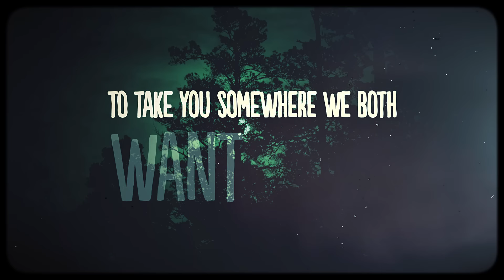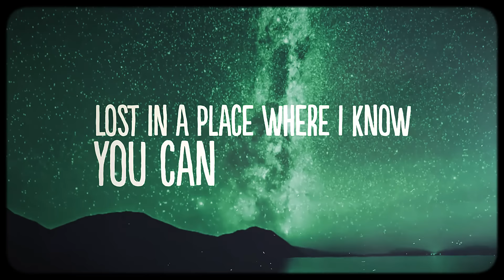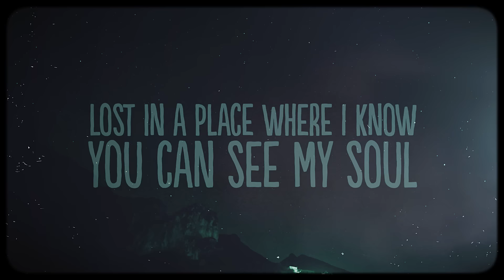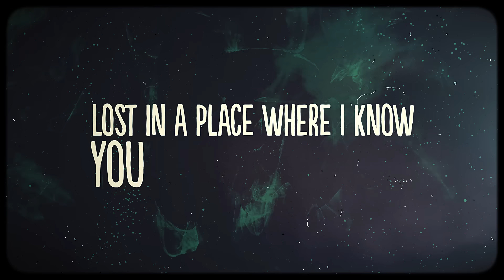Anson Seabra - Emerald Eyes (Official Lyric Video)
• Socials